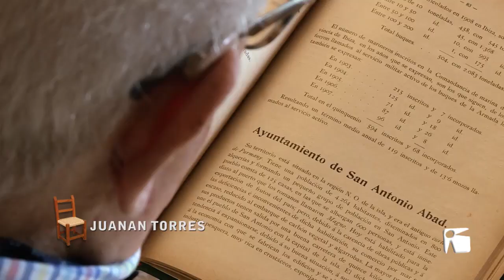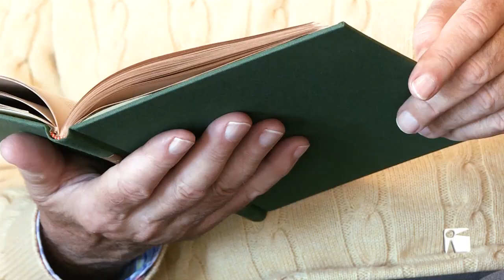28/11 Sa Cadira des Majors: Vicent Marí Prats